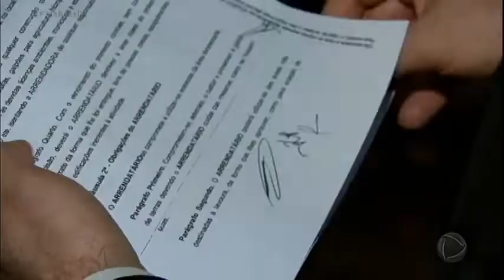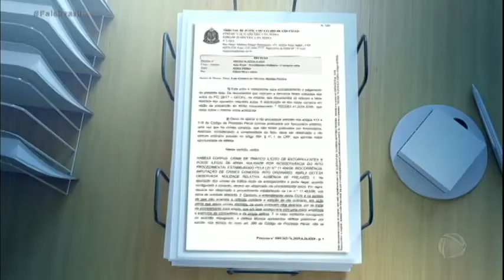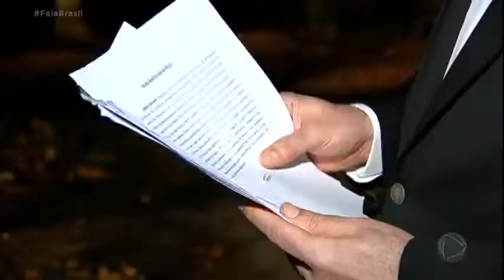Dono da Dolly garante que obra em área de preservação foi autorizada São Lourenço da Serra